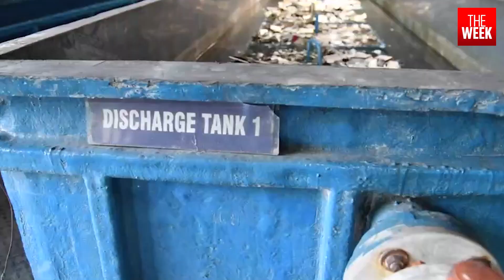Lohum: Producing sustainable battery raw materials through recycling | THE WEEK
THE WEEK brings you the story of Lohum, a startup that takes used battery packs from electric cars and two-wheelers (primarily), and rips out hard-to-get minerals and metals like lithium for reuse.

Coimbatore- 2241911
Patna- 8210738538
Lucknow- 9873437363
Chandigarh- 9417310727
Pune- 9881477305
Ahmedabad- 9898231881